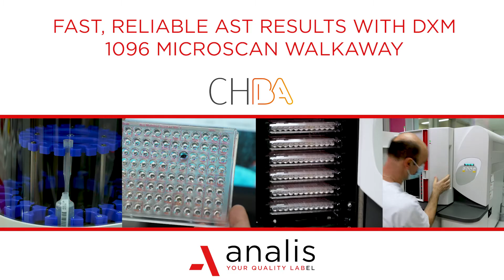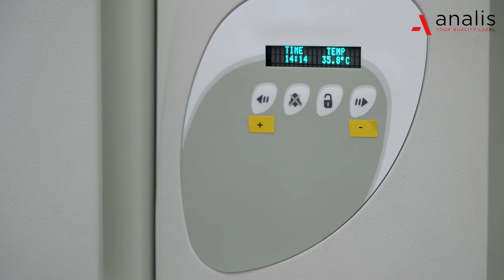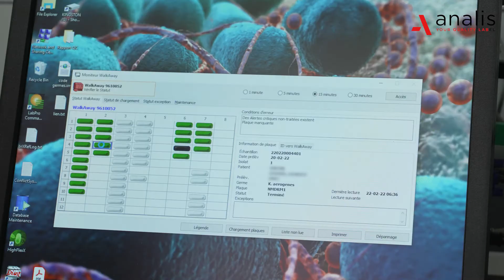Centre Hospitalier Bois de l'Abbaye Seraing (Belgium) Why they chose to invest in the DxM MicroScan?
In this video, Corentin Fontaine, clinical microbiologist, and Raphael Verdone, laboratory technologist, explain why they chose to invest in the DxM MicroScan WalkAway Microbiology System to accurately detect antimicrobial resistance and to optimize patient care while simultaneously reducing risks and lowering operational costs.
This microbiology system is ideal for mid- to high-volume usage.